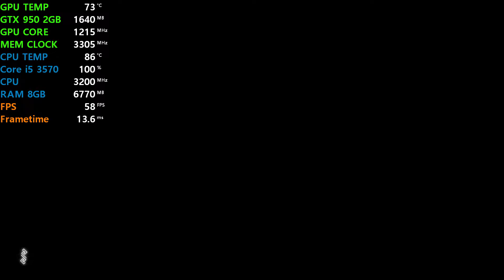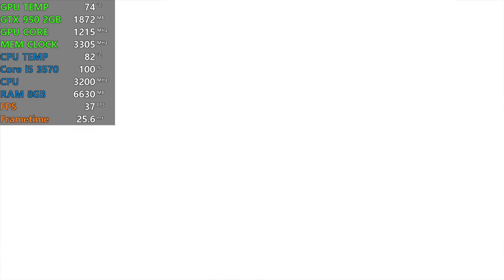Assassin’s Creed Odyssey - GTX 950 2GB ASUS - Low High Ultra 1080P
Facebook Page Daily Updates Post:-

Case: Redragon Sideswipe 601
CPU: Intel Core i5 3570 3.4 GHz
Ram: Kingston 8GB DDR3 1600 Mhz
Motherboard: ASUS P8B75-M/CSM
HDD: WD 1TB Hard Disk 7200RPM
GPU: GTX 950 2GB 128Bit GDDR5
PSU: Cooler Master 500W
OS: Windows 10 Pro Version 1903 64 bit

PPG Benchmark
attiqueurrehmanbinhafeez